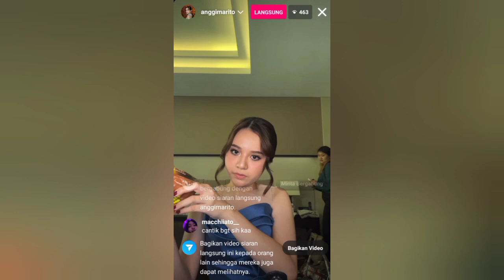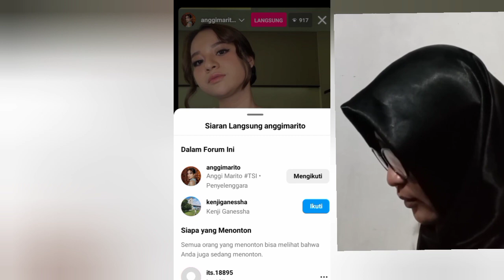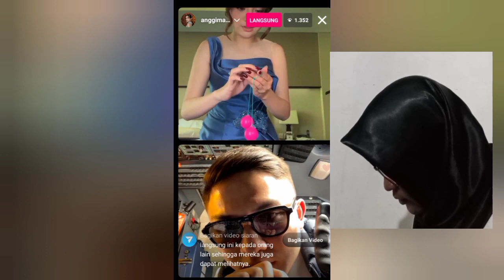Ig live Anggi Marito & sang tunangan.Ditantang main latto-latto